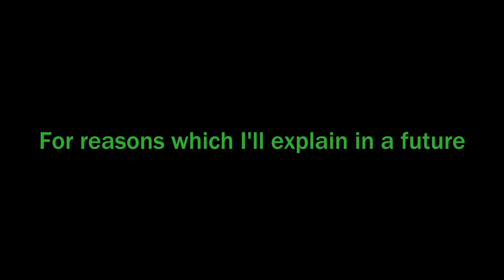FORTNITE x WORLD OF TANKS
I am literally pushin' P right now...

[LINKS]
Personal:

[Chapters]
A Message to the West - 00:00
Bean's Battle Pass Review - 00:18
Top 10 Bean Moments - 01:28
My application to join FaZe - 03:04
Peak Gaming Performance - 05:28
Fortnite x World of Tanks - 09:05
Fortnite destroys our sanity... - 11:29
Outro - 13:43

Hello. Sorry it's been so long since an actual upload. I haven't had much time to edit cause of stuff I'll explain in another video, which I'll hopefully upload in a few days time. The videos I mentioned in the description of the last *proper* Fortnite video (FORTNITE CHAPTER 3 SEASON 2022) are still gonna happen, I'm hoping to release 1 of them next week, but I wanted to make a video for the new Fortnite season and, like I said at the start, Fortnite is a really easy game to edit. I'll try not to leave it too long until I upload properly again, but no promises lol. Everything should be back to normal by mid-July time :).

Thanks to all my mates for helping me make this.
For anyone confused on the colours:
Dark Green = Morgan/Me
Light Red = Bean
Salmon = Ethan

Video recorded by me using Nvidia. Video edited by me using DaVinci Resolve.